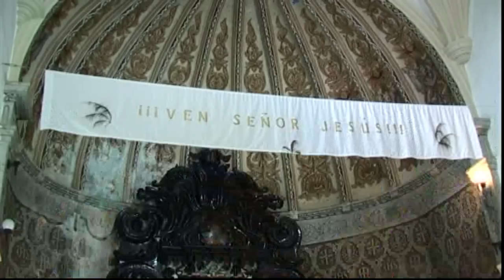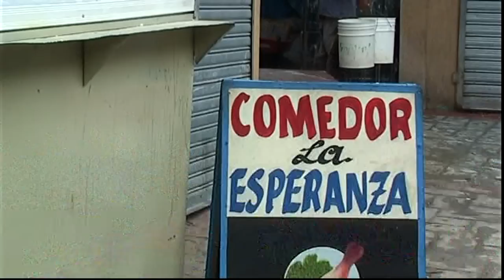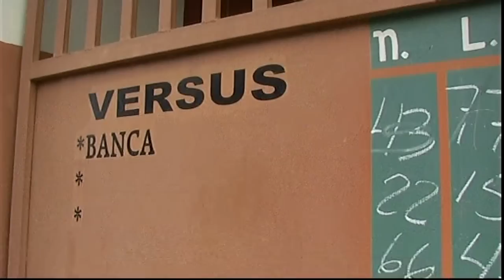REPUBBLICA DOMINICANA Higüey Nuestra Signora de Altagracia - HD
© CLAUDIO MORTINI™◊  Terra Santa del Nuovo Mondo, Higuey la citta' (nella regione sud-est della Repubblica Dominicana, nella provincia di La Romana, a 51 chilometri dalla citta' omonima e a 54 chilometri da Punta Cana ), con graziose casette-pastello (las casitas) nella tipica architettura dominicana, fu fondata nel 1494 da Juan de Esquivel, conquistatore della Giamaica, e poi ampliata tra il 1502 e il 1508 dal capitano Juan Ponce de Leon. Higuey e' la piu' importante meta di pellegrinaggio dei devoti della Vergine Nostra Signora di Altagracia, patrona dell'isola. Qui, ogni anno, il 21 gennaio, migliaia di pellegrini giungono da ogni parte per visitare il Santuario de Nuestra Senora de Altagracia, dove partecipano alla suggestiva messa. La porta principale del santuario è completamente rivestito di oro.